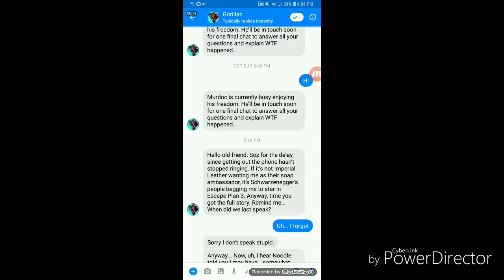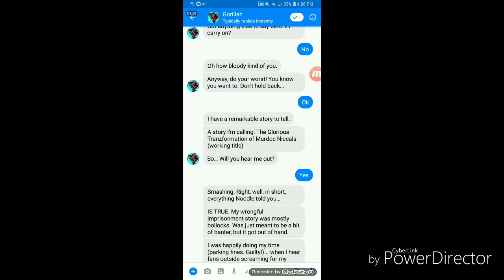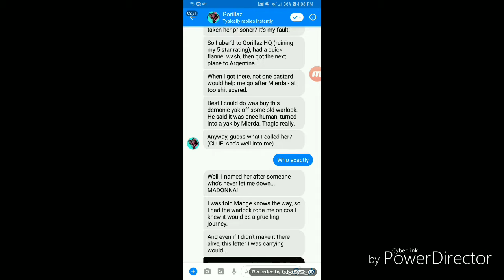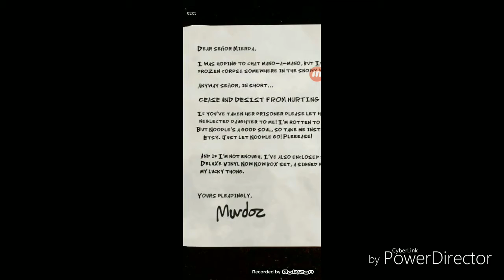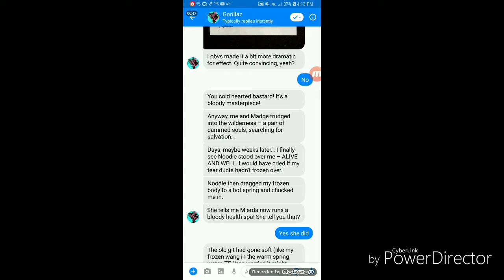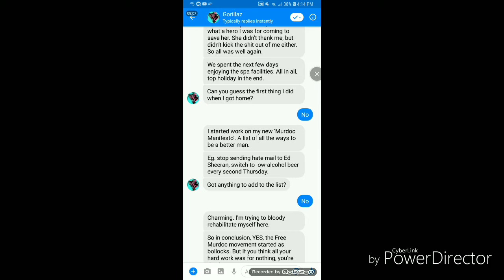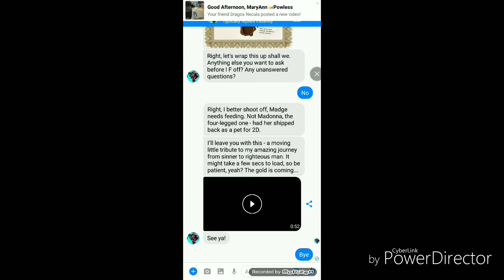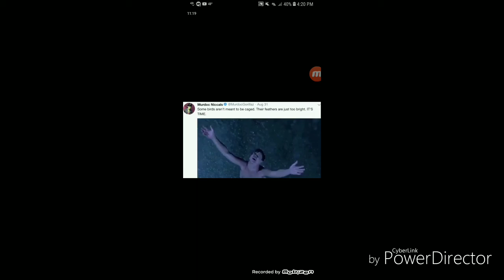Reading Murdoc's Finale Chat On Facebook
Enjoy. And Stay Fresh Everyone. I Love You All Still. Bye.